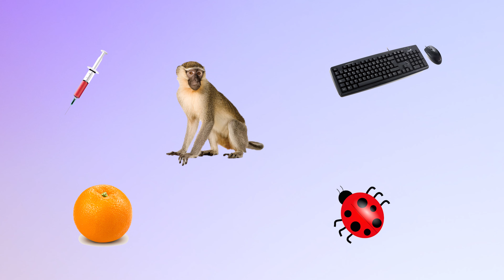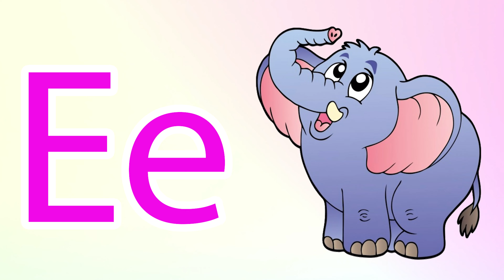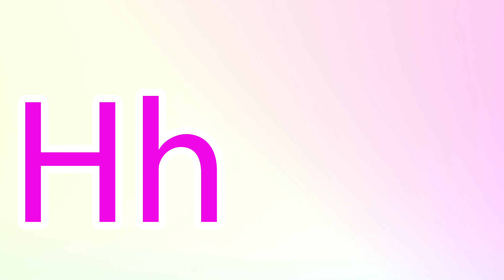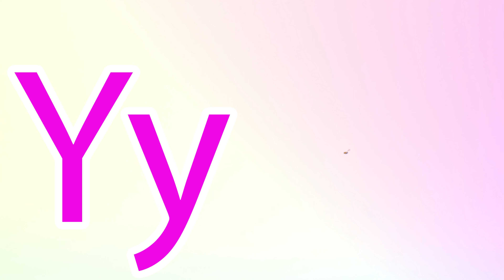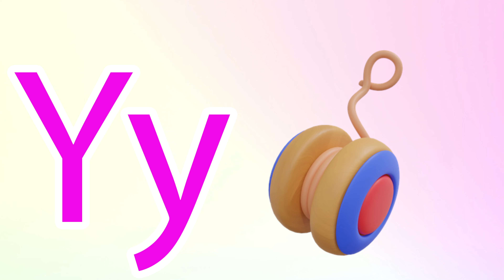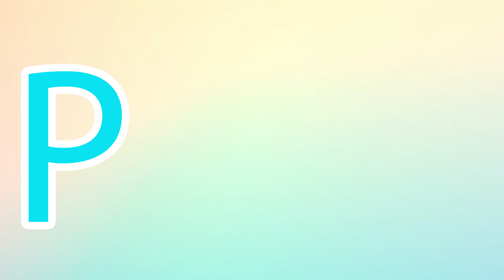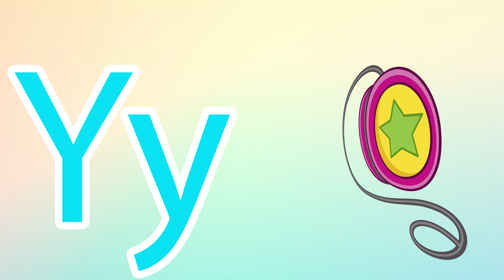Phonics Song for Toddlers A for Apple Phonics Sounds of Alphabet A to Z ABC Phonic Song |#892